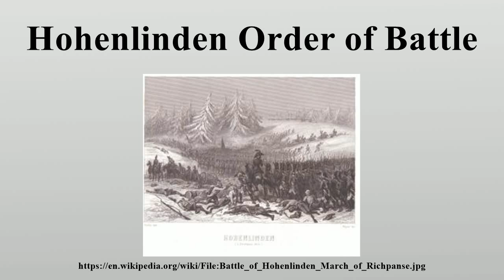Hohenlinden Order of Battle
In the Battle of Hohenlinden on 3 December 1800, a French army commanded by Jean Victor Marie Moreau decisively defeated the army of Habsburg Austria led by Archduke John.

Image-Copyright-Info
Image is in public domain
Author-Info:   Raffet and Breyer
Image-Copyright-Info